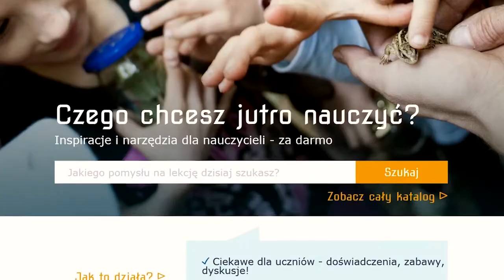Children's University Foundation: connecting children worldwide with scientists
The aim of the Children’s University Foundation is to foster children’s natural curiosity and develop their interests, enabling them to follow their passions and explaining the principles governing the world, so that they can learn to act independently. The Foundation has two educational projects for children aged six to 14. Children’s University is an extracurricular programme of lectures and interactive workshops led by scientists, inventors and entrepreneurs. 30,000 children have participated in the project since 2007, most of them for over three years. Each year, over 500 academics and specialists work together on this project.

Lesson plans (in English and in Polish) are also developed from the workshops, which include step-by-step instructions, engaging videos for students, printable materials and a wealth of expert knowledge to help teachers build effective lessons. In 2014, the Children’s University Foundation was awarded a Google RISE grant to develop content and lesson plans for Computer Science. The resources bring scientists right into the classroom, and get children excited about learning. Anna Grąbczewska, President of Children’s University Foundation, explains, “Google’s funding enabled us to expand what we do. Thanks to the Google RISE Award, we have nearly 200 lesson plans on our online platform. We can share our know-how and hundreds of great activities with all the teachers in Poland!”